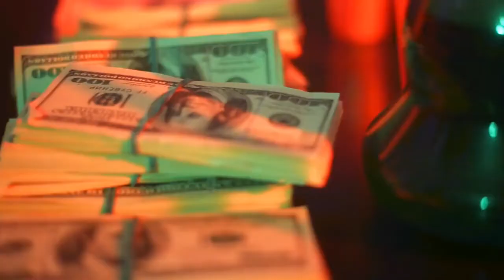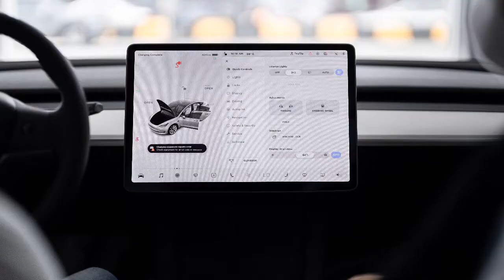2022 Toyota Supra Review, Pricing, & Specs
👉The Toyota Supra is a great choice for drivers who want an affordable and sporty sedan.

👉The cabin is sleek and premium, with lots of safety features.

👉The Toyota Supra comes with an eight-speed automatic transmission that's good for performance driving on the road or in the dirt.

👉It has a range of engine options, from 2.0 liter to 3.0-liter inline-sixes, with a standard 255 hp and optional 382 hp output levels.

This video is an overview of the 2022 Toyota Supra features, Price & specs.